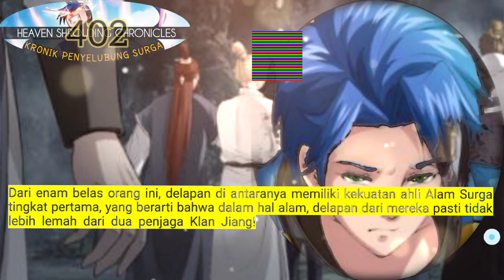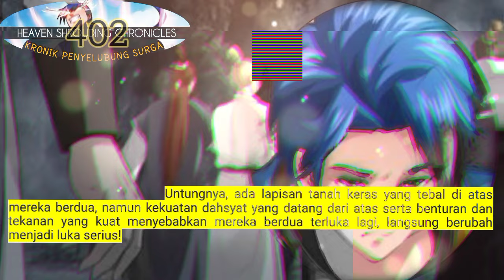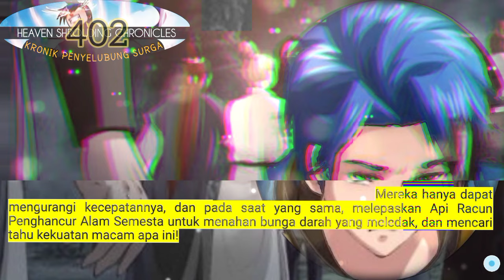Kronik Penyelubung Surga season 402